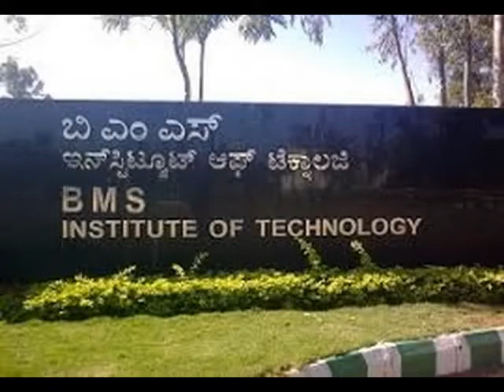7259540249_@ BMS Institute of Technology and Management Application Process 2022 & direct admission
admission helpline..7259540249   BMS Institute of Technology and Management Application Process 2022
The mode of application is online for all courses. Candidates can follow the below-mentioned steps to apply for admission:

Step 2: Click on the registration link available on the Home page.

Step 3: Register with the basic details to generate login credentials.

Step 4: Login and fill out the application form.

Step 5: Upload the documents and pay the application fee.

Step 6: Submit and print the application form.